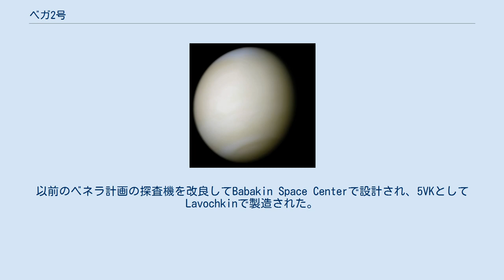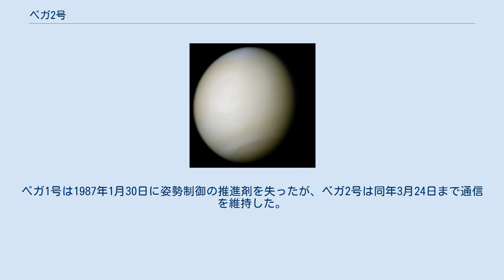ベガ2号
ベガ2号(Vega 2)は、ソビエト連邦のベガ計画で用いられた宇宙探査機である。
以前のベネラ計画の探査機を改良してBabakin Space Centerで設計され、5VKとしてLavochkinで製造された。
 2つの大きな太陽電池から電力を供給され、アンテナ、カメラ、分光計、赤外線音響器、磁気センサ、プラズマプローブ等の科学機器を搭載した。
4,920kgの探査機は、プロトン 8K82Kでバイコヌール宇宙基地から打ち上げられた。
ベガ1号とベガ2号は三軸安定性で、ハレー彗星の塵から保護するためのシールドを備えていた。
 ベガ2号のフライバイプローブから切り離された2日後の1985年6月15日に降下モジュールが金星に到着した。
モジュールは1,500kgの重さの直径240cmの球形で、ランダーとバルーン型の探査機から構成されていた。
フライバイプローブは、金星をスイングバイし、彗星の到着を待った。
 ランダーは、ベガ1号及び以前のベネラ計画の探査機と全く同じものであった。
その目的は、金星の大気と地表の調査であった。
紫外線分光計、気温・気圧センサ、含水率計、ガスクロマトグラフィー、X線分光計、質量分析器、地表サンプリング装置等を搭載した。
上記科学機器のいくつか（紫外線分光計、質量分析器、気温・気圧センサ）は、フランスとの共同開発によるものであった。
 ランダーは、6月15日3時0分50秒(UTC)にアフロディーテ大陸北部、北緯7.14°東経177.67°の地点に着陸した。
着陸地点の高度は、金星の平均標高から0.1km高い地点であった。
着陸地点の気圧は91気圧で、気温は736Kであった。
地表サンプルは、地球にはほとんど見られないが月の高地で見られる斜長岩-トロクトライトであり、この地域はこれまで金星探査車で探査された地域で最も古いものであると考えられた。
データの伝送は、56分間に渡って続いた。
 ベガ2号のランダーとバルーンカプセルは、1985年6月15日2時6分4秒(UTC)に125kmの高度で約11km/sの速度で金星の大気に突入した。
おおよそ2時6分19秒(UTC)に高度64kmでランダーのキャップに接続されたパラシュートが開いた。
パラシュートとキャップは15秒後、高度63kmで切り離された。
バルーンはその40秒後、南緯7.45°東経179.8°の高度61kmの地点で、パラシュートによって押し出された。
2つめのパラシュートは突入から200秒後、高度55kmで開き、巻き上げられたバルーンを引き出した。
バルーンは100秒後に高度54kmで膨らみ、パラシュートと膨張装置は投棄された。
突入から15分から25分後、バルーンが一度およそ高度50kmに達し、53kmから54kmの安定高度に浮かぶと、砂袋が投棄された。
平均安定高度は53.6kmで、気圧は535ミリバール、気温は308から316Kであり、金星の雲の3つの層のうち最も活発な中間の層であった。
バルーンは、ほぼ一定の緯度で平均66m/sの速度で吹く帯状風に乗って西方向に漂った。
プローブは7,400km移動して、6月16日9時10分(UTC)に夜から昼に変わる境目に到達した。
プローブはそのまま飛行を続け、11,100km移動した6月17日0時38分(UTC)に南緯7.5°東経76.3°の地点で最後の伝送を送った。
それ以降、バルーンがどこに移動したのかは分かっていない。
 ハレー彗星が近づくと、ベガ1号は金星をスイングバイしてハレー彗星を迎えた。
 1986年3月7日、彗星まで1400万kmの地点から100枚の画像が初めて送られた。
 ベガ2号は、3月9日7時20分(UTC)に彗星の核から8,030kmまで最接近した。
コマのガス雲を通過中には、塵が少なくなっていたことから、ベガ1号よりも良い解像度で700枚の画像を撮影した。
しかし、ベガ2号は、彗星との接近中に、ベガ1号が40%だったのに対して、80%もの出力低下を起こした。
 3月10日と11日にも引き続き観測が行われた後、ベガ2号は当初の目的を終えた。
ベガ1号は1987年1月30日に姿勢制御の推進剤を失ったが、ベガ2号は同年3月24日まで通信を維持した。
 ベガ2号は、現在は太陽周回軌道にある。